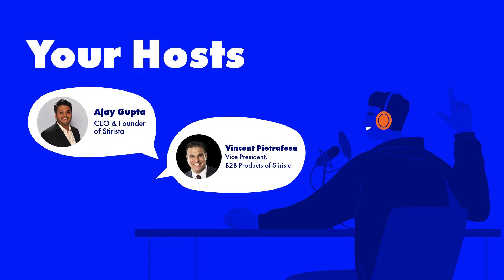The Marketing Stir Podcast: Nancy Giordano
Nancy Giordano, Founder and Strategic Futurist at Play Big, spells out what it means to be a strategic futurist, as well as the work that goes into identifying and addressing systemic injustices. She also discusses the power of saying thank you. Ajay is a boy genius, and Vincent has his eye on a silver apple.